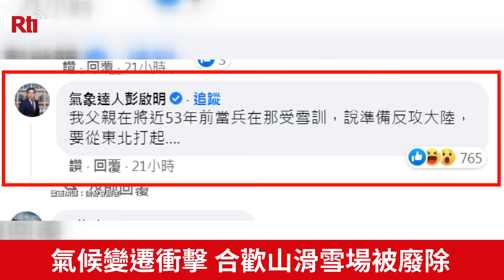氣候變遷衝擊 合歡山滑雪場被廢除【央廣新聞】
你知道嗎、台灣曾經也有滑雪場，就在海拔3100多公尺的南投合歡山上，國發會在臉書上貼出60多年前的黑白老照片，是當年在合歡山滑雪場的紀錄，當時有滑雪山莊、雪場纜車，還有許多遊客上山滑雪，以及軍人在進行雪地訓練，照片引發熱烈討論，氣象專家彭啟明也留言說"他父親在53年前當兵時，在那裡雪訓，說準備反攻大陸，要從東北打起"。勾起很多民眾的回憶。